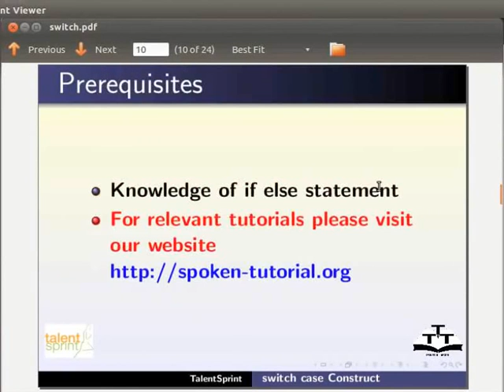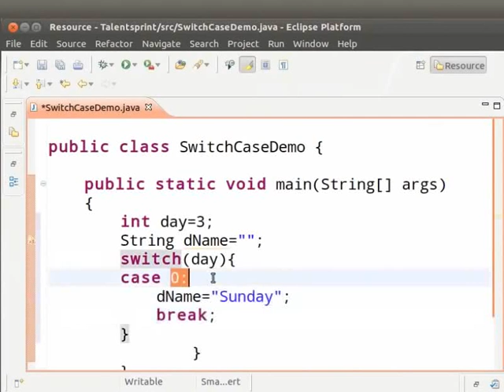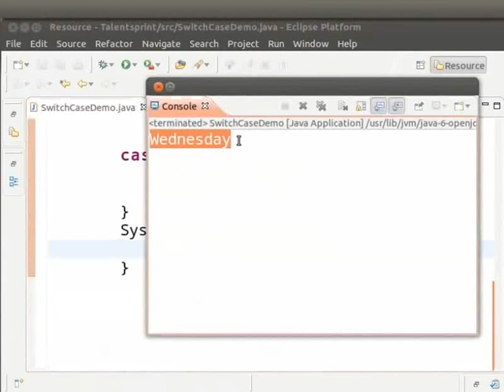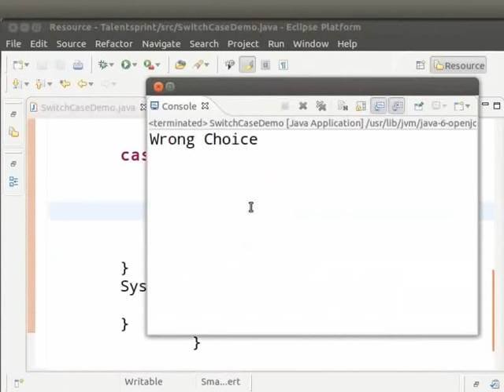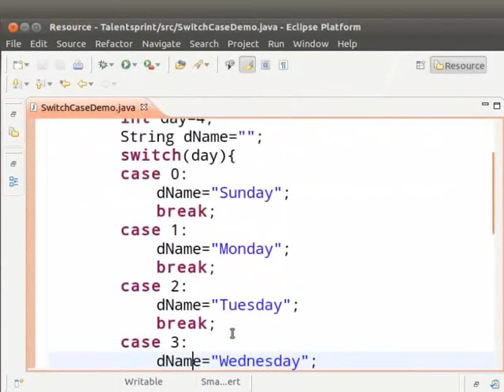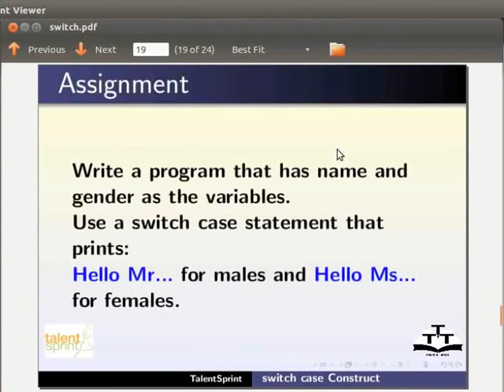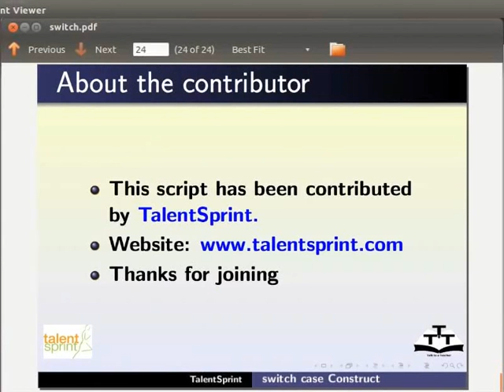Switch Case - Assamese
আউটলাইন
* switch case statement নির্ধাৰণ
* switch আৰু nested ifৰ তুলনা
 * switch caseৰ চিনটেক্চ
* এটা switch case statementৰ কাম
 * keyword switchৰ ব্যবহাৰ
* keyword caseৰ বৈধ আৰু অবৈধ ব্যবহাৰ
* অভিব্যক্তি ডিফল্ট ব্যবহাৰ
 * অভিব্যক্তি বিভাজক ব্যবহাৰ
 * switch case statement প্ৰৰ্দশন কৰিবলৈ প্রোগ্রাম